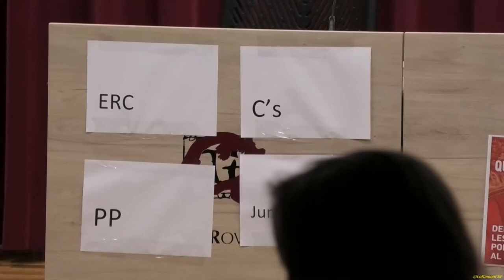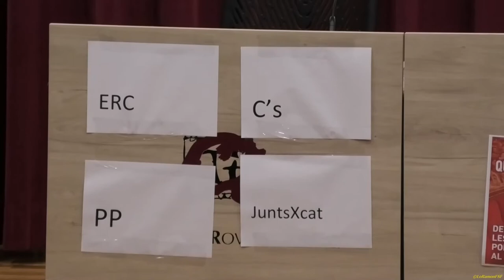QUÈ IMPLICA LA LLEI ARAGONÈS. Debat entre les forces polítiques al Parlament. 10122019. Tarragona.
El Grup de Treball en Defensa de la Sanitat Pública de Tarragona coorganitzen amb IAC, USTEC, STES i Marea Pensionista Tarragona, el debat 'Què implica la "Llei Arabonès"?'

Un debat entre totes les forces polítiques de la circumscripció electoral de Tarragona amb representació al Parlament.

Han confirmat la seva assistència a l'acte:  Maria Rovira, portaveu del Secretariat Nacional CUP;
Yolanda López, diputada en el Parlament de CEC-PODEM;
Begoña Floria, regidora del Grup Municipal PSC de Tarragona.

Des del Grup de Treball, estimen essencial mantenir aquest debat, "considerant tot el què suposarà la Llei de contractes de Serveis a les Persones, coneguda com a "Llei Aragonès", que permetrà l'externalització de serveis bàsics en l'àmbit educatiu, sanitari i social que garanteixen drets fonamentals".

Los quatre partits que no se han dignat presentàs damunt voldran que los Tarragonins los votin

Aula Magna Campus Catalunya URV Tarragona.

10 de desembre, 2019 a les 18h30'